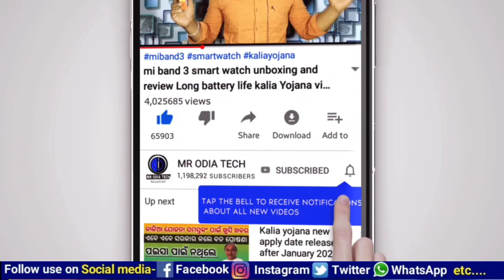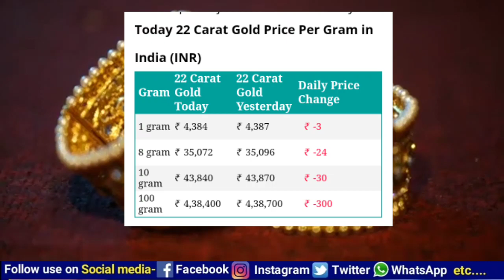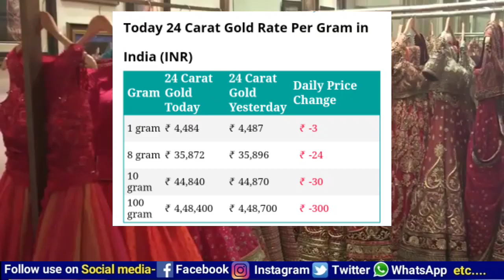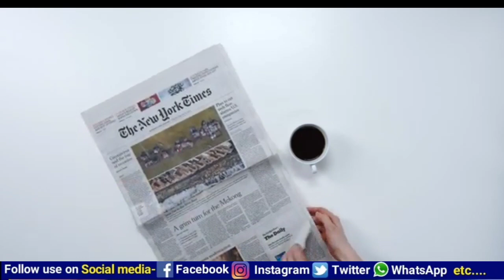today Odisha gold price 24 carat 22 carat || Bhubaneswar gold market live price